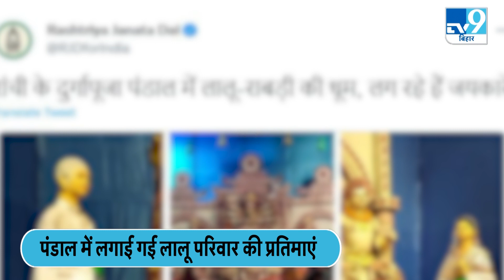Lalu Yadav और उनके परिवार की मूर्ति लगी झारखंड के दुर्गा पंडाल में। TV9BiharJharkhand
Lalu Yadav और उनके परिवार की मूर्ति लगी झारखंड के दुर्गा पंडाल में।